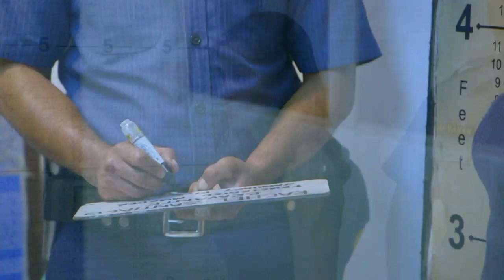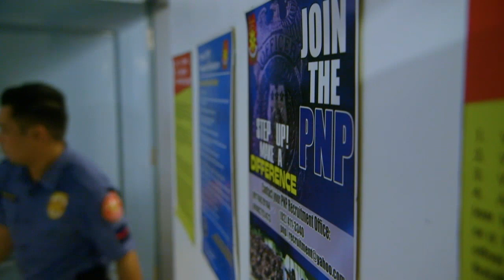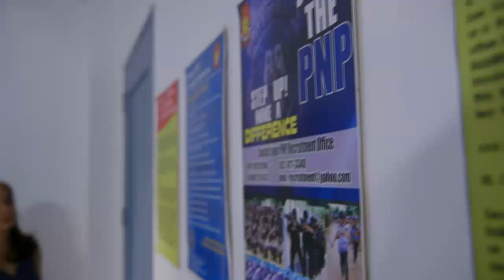Asawa Ko, Karibal Ko: Full Episode 75